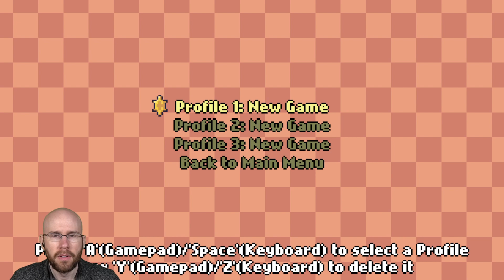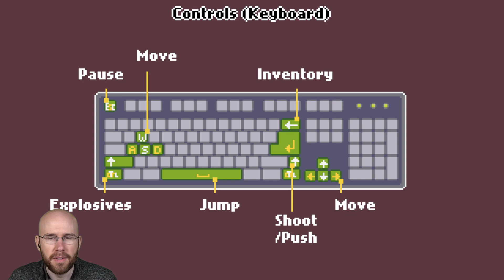Aurateur plays Wild West Crops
Streamed on 1/Feb/2024. This is an unofficial Bald channel. Support Aurateur by following him on these platforms: